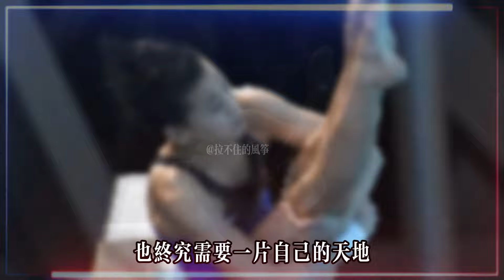全紅嬋大膽回應體重提問！一句話破尷尬又圈粉無數，從10公尺跳台到日常生活，真實才是她最強武器！全紅嬋日常訓練